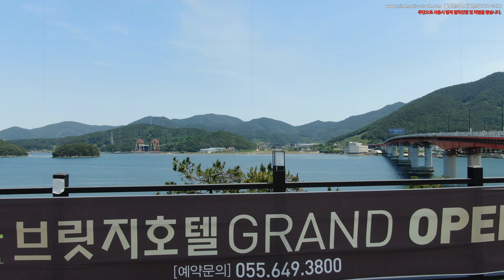통영거제_구대교_드론_ 고화질DJI_0581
Video Title: 통영거제_구대교_드론_ 고화질DJI_0581

2011년 부터 10여년간 총100억원 이상 투자를 하여 국내외 50여명 이상의 A급 촬영감독,작가님들의 작품을 스탁 영상,이미지를

- 3만원~100만원
- 7만원~200만원
- 20~400만원
- 30만원~500만원
영화 및 드라마
- 50만원~500만원

위탁운영사업자 - (주)엠투이미디어웍스  협력사 - (주)더밈미디어, 컨티뉴티움